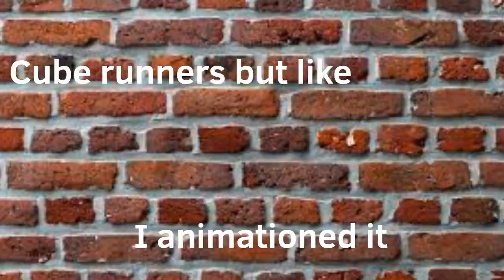Cube Runners Animated: Geometric Groundworks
cubical chasers am i right